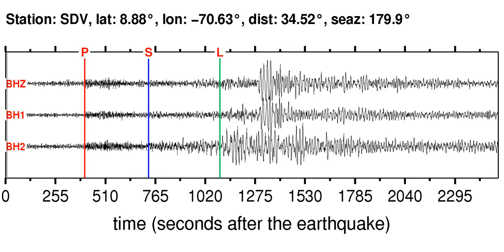SDV Soundquake: 10/30/2011 18:53:43 GMT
This is a sonification of the Near Coast Of Northern Chile 5.7MB earthquake (10/30/2011 18:53:43 GMT). It was made from a seismogram recorded by the global seismic station SDV in VENEZUELA.